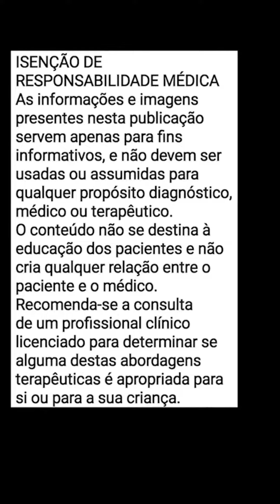A HISTÓRIA DAS CÉLULAS MESENQUIMAIS | DR. JOÃO YAMASITA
Acompanhe comigo A EVOLUÇÃO DA MEDICINA!

📢 Espalhe essa ideia 💡

🔊 Siga comigo nessa jornada de alertas para uma vida mais saudável!